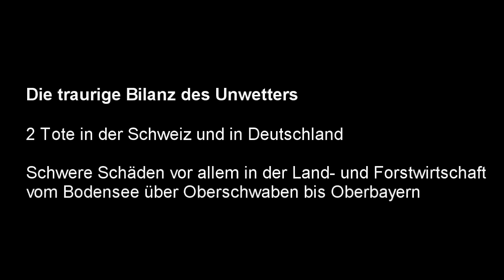Unwetter in Bayern am 26.05.2009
Gewitteraufzug im Zeitraffer - Böenfrontdurchgang - Hagelmassen und Überflutungen zwischen Mering und Adelzhausen (LK Aichach-Friedberg und Dachau).
Im Laufe des Nachmittags bildeten sich über dem Schweizer Mittelland heftige Gewitter aus, die sich unter weiterer Verstärkung über den Bodensee und Oberschwaben nach Oberbayern ausbreiteten. Dabei traten Hagel bis 5cm Durchmesser, Orkanböen und teilweise heftiger Starkregen auf, die verbreitet zu schweren Schäden in der Land- und Forstwirtschaft führten.